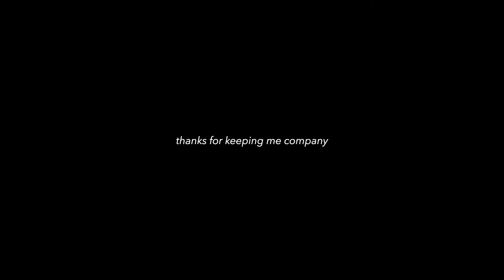life in nyc: last summer days at home, prepping for photoshoot, cook with me, camping upstate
Hello fall and welcome to September! We're spending days at home, cooking, prepping for a photoshoot, and going camping upstate! I hope you enjoy. xx

Timestamps

00:00-00:32 Intro
00:33-03:16 Making cookies & bike riding in Prospect Park
03:17-06:39 Days at home; wfh, cooking
06:40-10:17 Quick chat
10:18-13:12 Cook with me: making plantain pancakes
13:13-17:41 Running errands: bike riding, shopping for photoshoot, & prepping for guest
17:42-20:25 Pack with me/styling clothes
20:26-21:38 Driving upstate
21:39-27:14 First night camping: building tent, dinner, & s'mores
27:15-29:48 Next morning: filming content & making breakfast
29:49-31:38 Hiking & driving through mountains
31:39-32:55 Second night camping & driving back to city
32:56-33:14 Outro

FAQ/links

I live in Brooklyn, NY
1 bed/ 1 bath

My couch is thrifted from Club Vintage in Seaport

Places we went:

Prospect Park
Cortina Valley

Filmed & edited by Chey Battle

Music